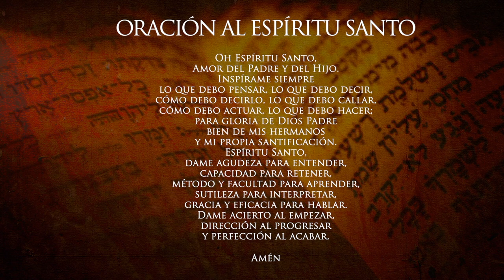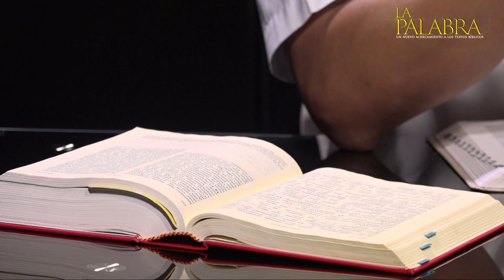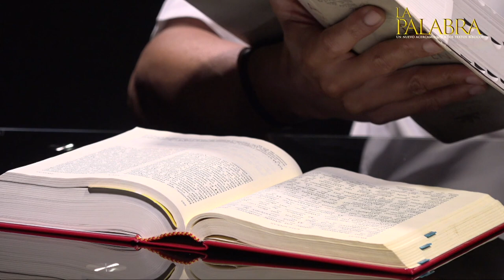¿Cómo se entiende el diezmo hoy? Preguntas y respuestas de la Biblia Tema 18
Preguntas y respuestas de la Biblia. ¿Cómo se entiende el diezmo hoy?  con el sacerdote de la Arquidiócesis de Manizales Padre Edwin Andrés Prías, Teólogo Bíblico de la Universidad Gregoriana de Roma. LA PALABRA: un nuevo acercamiento a los textos bíblicos.

CURSO BÍBLICO TEMÁTICO: TEMA 18 ¿Cómo se entiende el diezmo hoy?  Todos los miércoles a través del canal de YouTube de la Arquidiócesis de Manizales.

¿Cómo se entiende el diezmo hoy?, curso biblico, preguntas y respuestas de la biblia, curso bíblico temático, formación bíblica, el diezmo en la biblia, el diezmo en el nuevo testamento, el diezmo, todo sobre el diezmo, por qué dar el diezmo, bendiciones del diezmo,